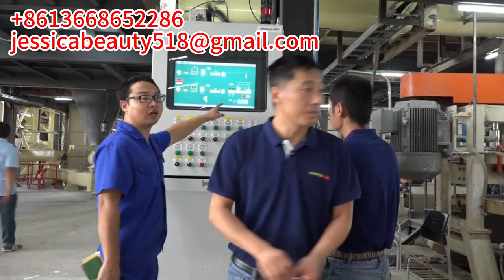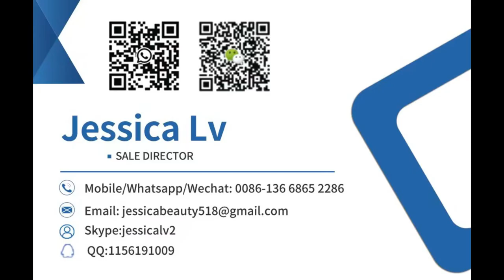German automatic Gypsum board production line plasterboard production line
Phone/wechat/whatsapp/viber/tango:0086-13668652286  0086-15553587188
Skype: jessicalv2
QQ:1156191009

lift gypsum board drywall construction panel lift hoist up tool drywall panel lift
Gypsum Board Machine Gypsum Board Prices，
gypsum board machine price/gypsum board manufacturing machine，
German quality China hot sell automatic Gypsum powder production plaster produce equipment powder machine line plant，
MACHINE FOR LAMINATING GYPSUM BOARD，
Gypsum Ceiling Board machine Pvc/ Aluminium Foil Laminated Machine Drywall Laminating machine，
Building material machinery Gypsum Board Making，
German quality Advanced technology gypsum plaster board manufacturing new machine production line plant from china，
Factory Direct Calcium Silicate Board Fiber Cement Gypsum Fiber Reenforced Cement Plate Board Production Line For construction，
Sinopower China Manufacture Automatic Gypsum Block Production Line Machine Plant Machinery，
Full Automatic Sheet Perforation Machine Gypsum Board Hydraulic Hole Punching Machine.